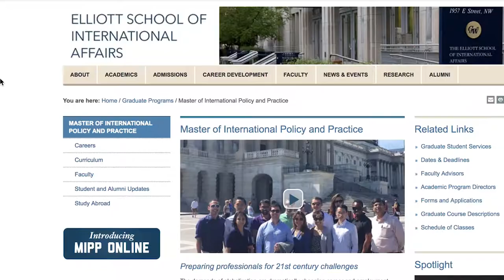Master of International Policy and Practice ONLINE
Introducing the MIPP online program at the Elliott School of International Affairs.